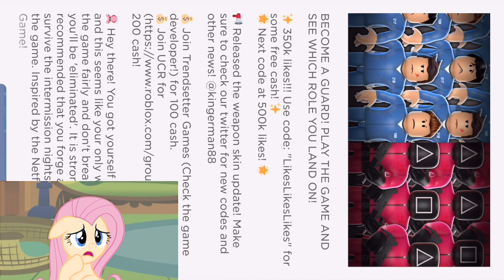Fluttershy Plays Squid Game